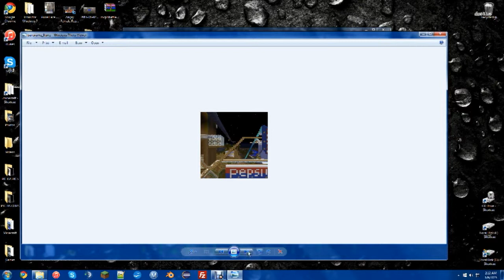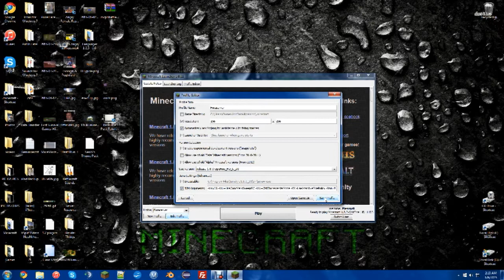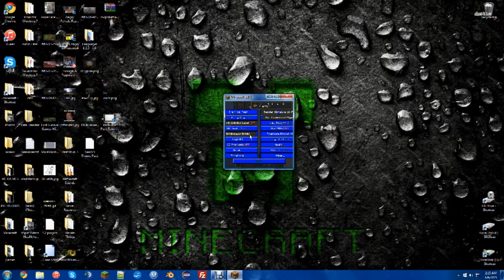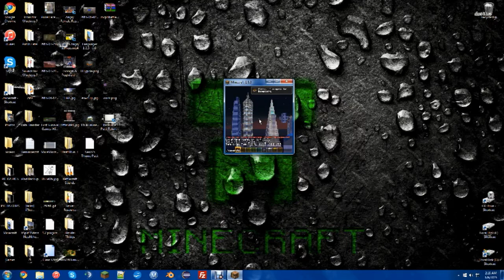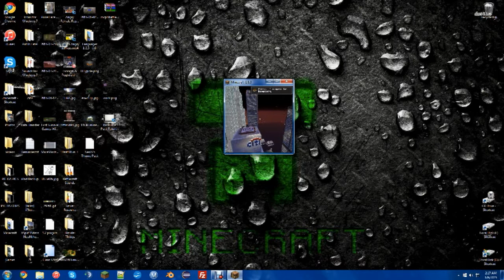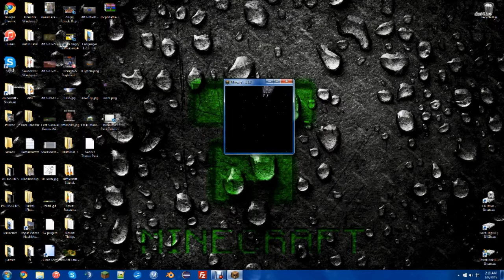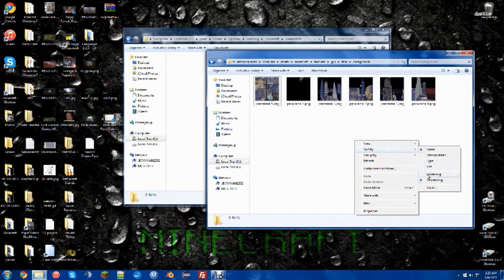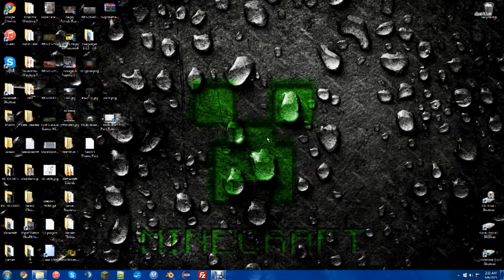Resource Pack Tutorial Part 2 [Panorama's]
Here is part 2 with Panorama's and how to create them in Minecraft! Follow along with the instructions to get this done correctly.

To do this, you need to set your FOV to 80 and set your game resolution to 256x256. Once this is done, you can then take screenshots! Press F1 [for mac, its the {fn} key and then F1] and then F2 to take the screenshots.

Remember the commands too while watching.
1. /tp [yourName] coordinates (use F3) 90 0
2. 180 0
3. 270 0
4. 360 0
5. 0 -90
6. 0 90

This process should go in order!!!

Now, go to your minecraft directory, and if you dont know where it is, just go to the minecraft launcher and then click on Edit Profile, then open directory, or just go to minecraft and go to your resource packs, and then open resource pack folder. For Windows, it should be a walk in the park, by looking at the address bar and then click .minecraft.

That's about it! Follow along, and this panorama will be complete!

Songs:

1. K-391 - Journey

► Server IP: bcpvp.mcpro.co

This is Piesrgr8, signing off!